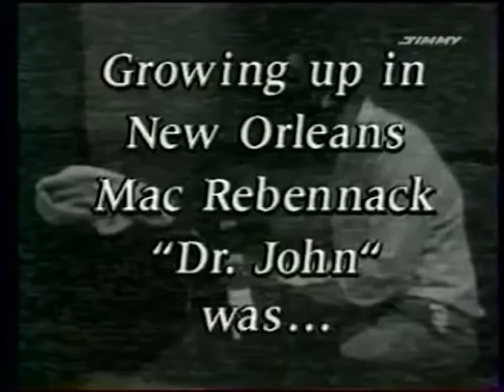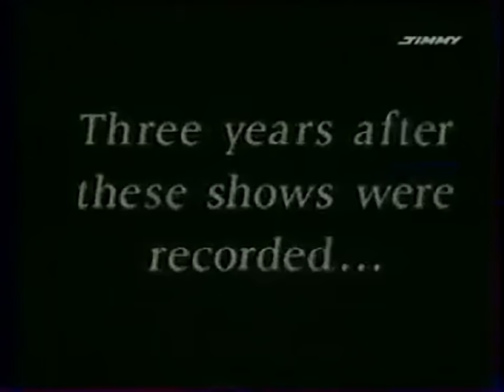Johnny Winter - Dr John - In Session complete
Johnny Winter - Dr John - In Session TV
Johnny Winter - Guitar
Dr John - Piano
Brian Russel - Gtr/Bass
Jon Paris - Harp/Bass
Terry Clark - Drums

Set List
Bye Bye Baby - Elmore James
Right Place Wrong Time - Dr John
Johnny B Goode - Chuck Berry
Stranded (In St Loius) -Jr Parker
Talk to your Dsughter - JB Lenoir
Hideaway -  Freddie King Sonny Thompson (Hound Dog Taylor)
You Lie Too Much - ?
Mean Mistreater - Muddy Waters
Tipitina - Professor Longhair
Such a Night - Dr John

 In Session complete
from an old VHS tape In Session -
A local Canadian TV show.
CHCH-TV out of Hamilton, Ontario. Canada,

My old friend Brian Russel got the call to sit in w some players
he didn't know & had a wonderful experience .

*update* log in to Facebook & like
Induct Johnny Winter to the Rock & Roll Hall of Fame

( because Johnny said he'd like to included in the RRHoF)